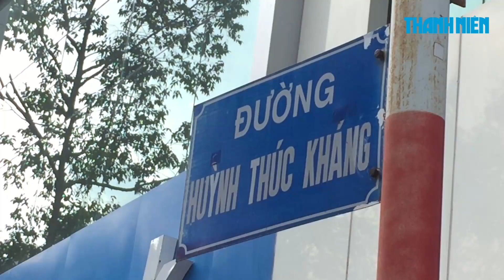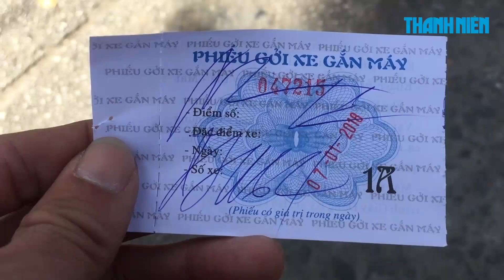Lại giữ xe giá ‘chặt chém’ ở trung tâm TP HCM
Mặc dù báo Thanh Niên từng nhiều lần phản ánh nhưng đến nay nhiều bãi giữ xe ở khu vực trung tâm TP.HCM vẫn ngang nhiên “chặt chém” khách hàng.

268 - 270 Nguyễn Đình Chiểu, Phường 6, Q.3, TP HCM